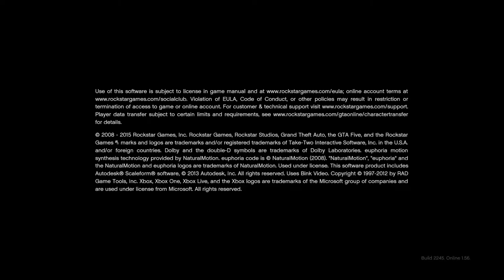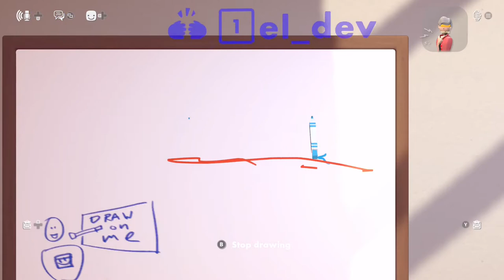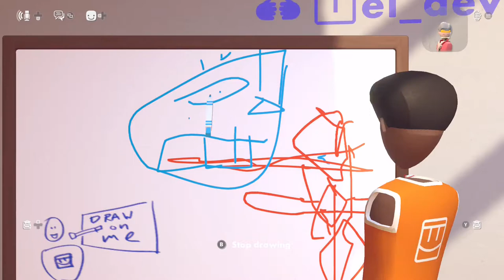thank you.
deleted clips